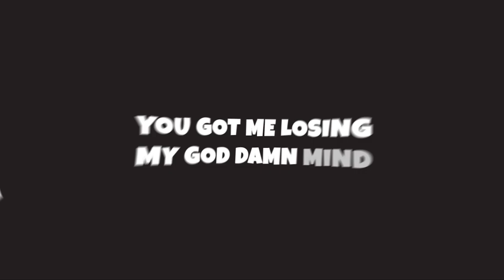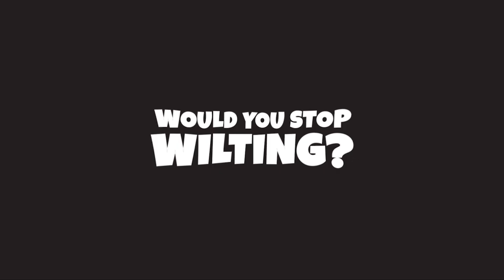Molten Vole - Moulting Foal (Lyric Video)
Sing along with Molten Vole and Electric Six frontman Dick Valentine, as they comb through the world of equine hair loss.

'Moulting Foal' features on Molten Vole's Covid-19 venture, 'An Assortment of Misplaced and Stolen Milk':

Glimpse
This infant horse
Where there was hair is bare now
The coat divorced
Its blotchy shoulders
Steering its course

The nights are long
The winds are colder
A bitter frost grips
Your blotchy shoulder
Shoulder

Now
The breeze is not as tame
If you're cold
Light charcoal
Per chance
You fall into the flame
Drop and roll
Moulting foal

If you a foal on fire
Let Dick Valentine take you higher
Chunks of fluff coming out your behind
That's what I do
Foal
You got me losing my god damn mind

Whilst
It plods about
There's lumps and clumps and chunks of fluff
Falling out
A lack of follicles
Threaten to sprout

The days endure
The heat is building
A watering hole
Would you stop wilting?
Wilting

Oh
The sun will melt your skin
If you
Should tumble and plunge in
Climb a pole
Moulting foal